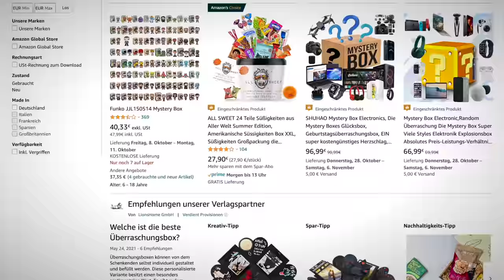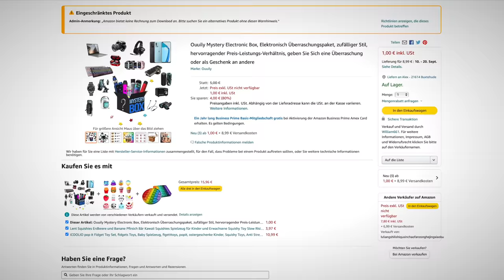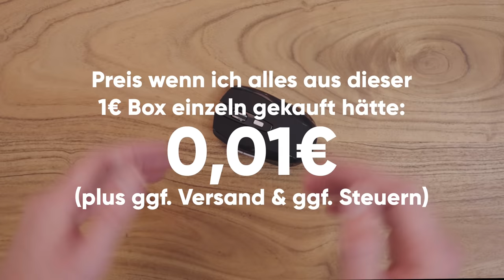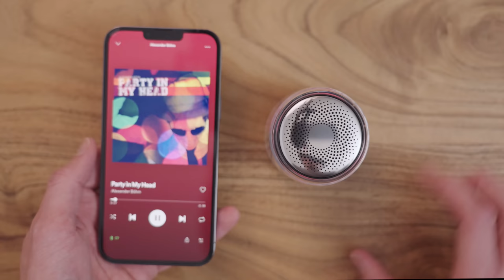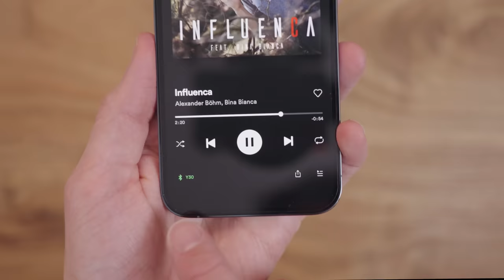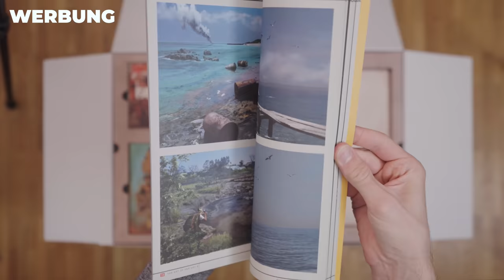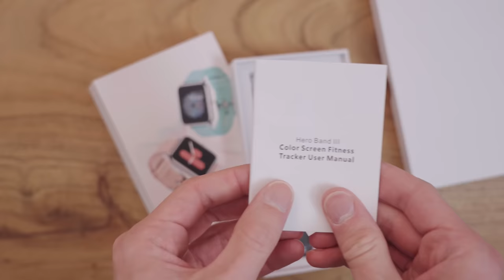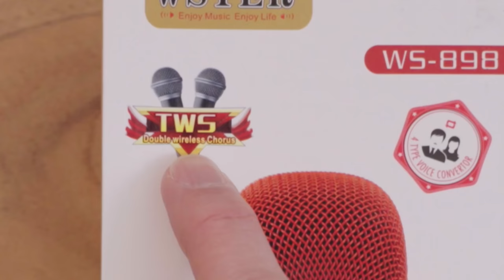Ich hab mir für 600€ Schrott Mystery Boxen gekauft...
Ich hab zu viel Geld für Schrott ausgegeben. Wie schrottig Mystery Boxen aus Fernost sein können, zeig ich euch in diesem Video.
► Mystery Boxen kaufen*
► Kanalmitglied werden:

0:00 Einführung
2:10 Mystery Box für 1€
3:00 Mystery Box für 80€
7:40 Mystery Box für 500€
13:05 Fazit

► Packstation:
Alex Böhm
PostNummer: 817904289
Packstation 147
21629 Neu Wulmstorf

Inhalt: Alex
Schnitt: Alex

// Dieses Video beinhaltet eine Produktplatzierung von Ubisoft. Die gezeigten Myster Boxen wurden selbst gekauft. //